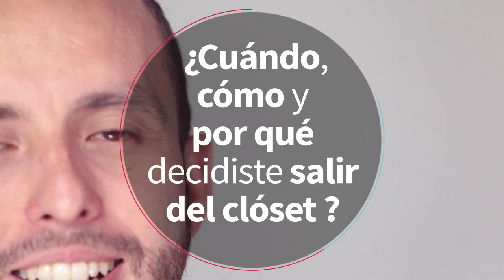Fabio Meneses: que mi historia no se repita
Culpa, dolor, frustración e ideas suicidas fueron los sentimientos que durante años acompañaron a Fabio Meneses. ¿Por qué? Visita: Sentiido.com